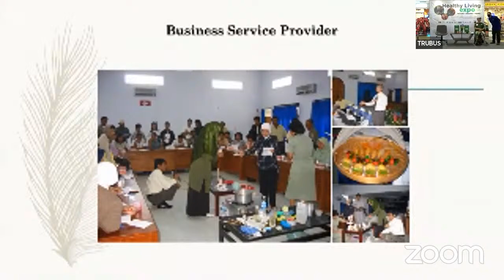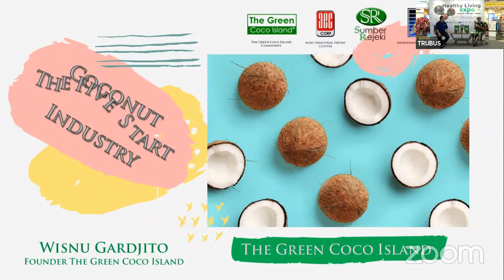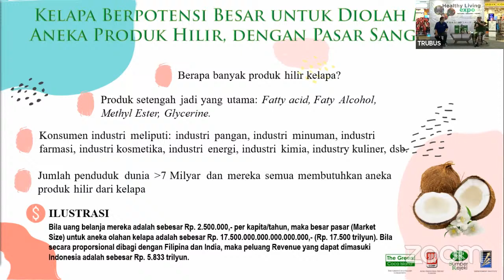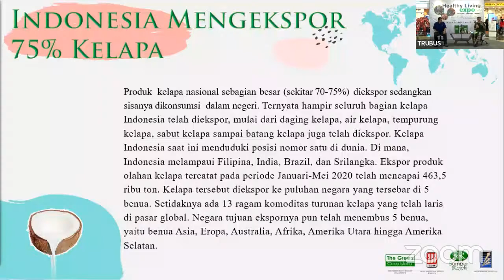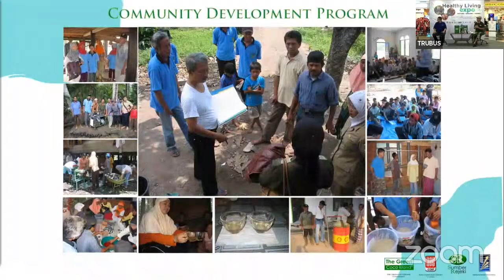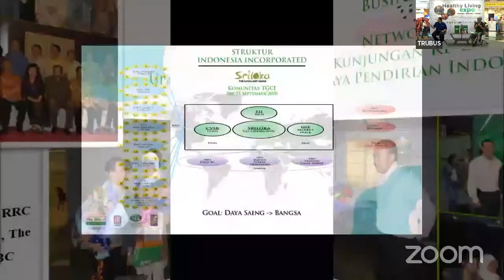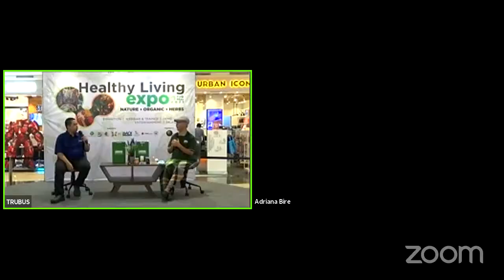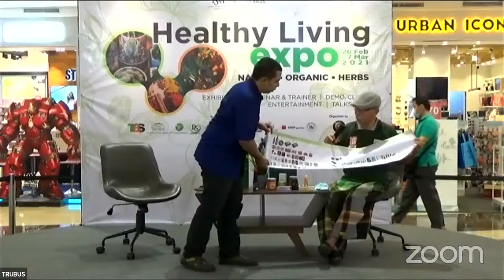Hybrid Talkshow : Virgin coconut oil